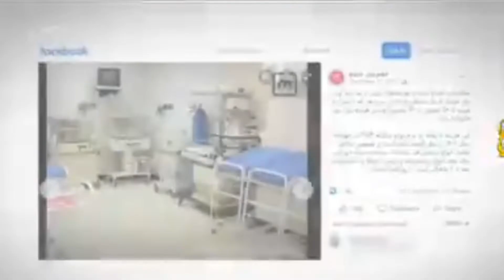آیا نگهداری از سگ بجای بچه کار درستیه؟!🤔🤔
🌺متشکرم که از کانال منتقم حمایت می‌کنید و لطفا این ویدئو را با دوستان و آشنایان خود به اشتراک بگذارید🌹🙏
لطفا صلواتی برای شادی روح اموات خودتان و من ختم کنید🌷🙏
خواهشمندم سه شاخه گل صلوات هدیه کنید به روح شهدا 🌷🌷🌷